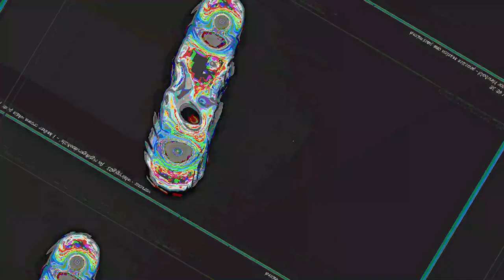[EPILEPSY WARNING] Movie 23 05 16 04h30m34s